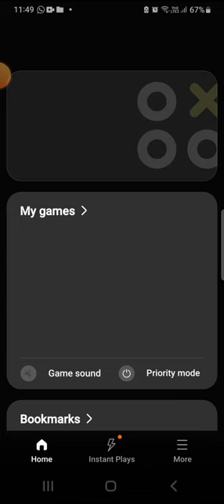13 June 2023(1)